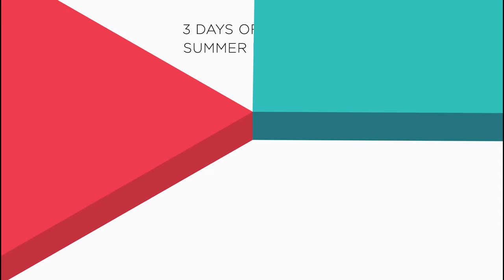What is Chess Boxing? Founder of Chess Boxing Global Explains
Chess boxing explained: Iepe Rubingh (Founder and CEO of Chess Boxing Global) goes through top chess boxing facts and tips.

Find out how this hybrid sport combines the cerebral with the physical and why chessboxing strategy and a chess boxing match are like no other!

Looking to level up or enter a new field? Join TOA Klub for cohort-based learning. Four Klubs to choose from: Founders, Crypto, Investors & Co-Creators. 4-6 weeks of Masterclasses and AMAs from industry experts and speakers and peer-to-peer learning with like-minded individuals.
TOA is a community for tech professionals looking for knowledge exchange and collaboration. Our mission is to help people, organisations and the planet become futureproof.